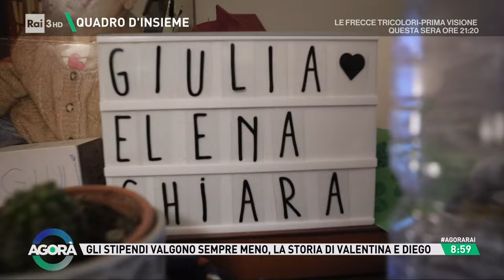Lo stipendio si restringe - Agorà 10/01/2024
- Gli stipendi valgono sempre meno, la storia di valentina e Diego